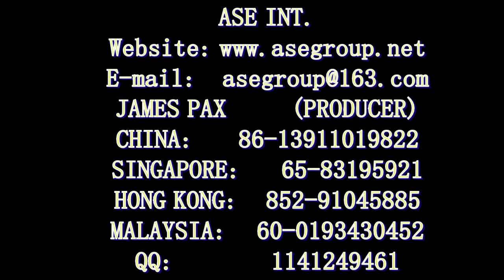Latin Mumbo Queen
Latin Mambo queen